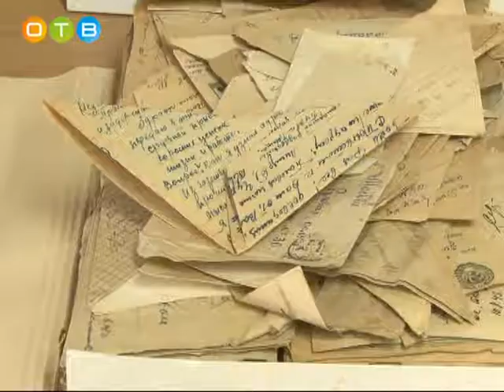Урок мужества в Одинцовской лингвистической гимназии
Патриотическая встреча с ветеранами, приуроченная к 75-й годовщине снятия блокады Ленинграда, прошла в Одинцовской лингвистической гимназии. Школьники из первых уст узнали о страшных событиях того времени и даже попробовали фронтовой хлеб.